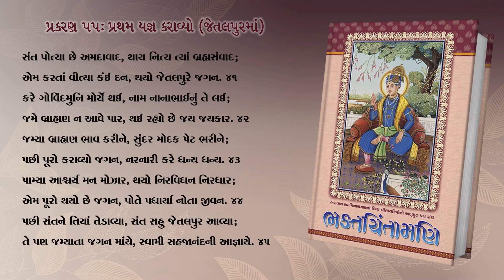ભક્તચિંતામણિ પ્રકરણ ૫૫ પ્રથમ યજ્ઞ કરાવ્યો જેતલપુરમાં